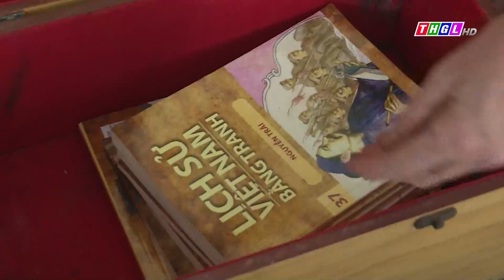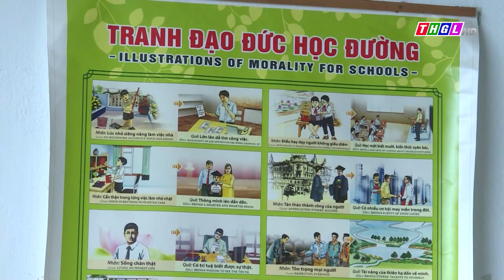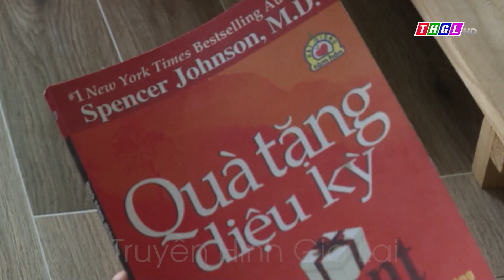Lan tỏa văn hóa đọc từ Trạm đọc sách miễn phí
“Cho đi chính là lúc mình nhận lại. Cái mình nhận lại đó không phải là vật chất, đó là niềm vui, là sự sẻ chia, là nụ cười của những người được thụ hưởng”.

Đó là chia sẻ của bà Nguyễn Thị Lan – người mà gần 1 năm nay đã dành thời gian, công sức và tiền bạc để đứng ra mở Trạm đọc sách miễn phí nhằm góp phần lan tỏa văn hóa đọc trong cộng đồng, nhất là các bạn trẻ trên địa bàn thành phố Pleiku.